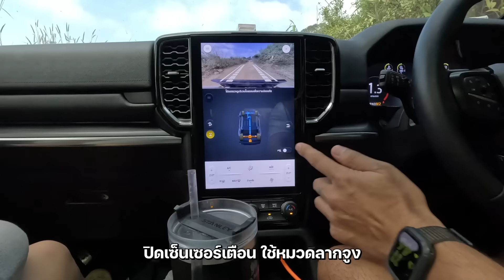หมีขาวโหลด 2.5"ลากสาลี่ขึ้นดอย...เพื่อนบอกทางดีขี่สบาย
🏁🏁สนใจสอบถามสินค้าหรือนัดบริการ🏁🏁
ทัก 📨 inbox
หรือ ID ไลน์ : @autoglam